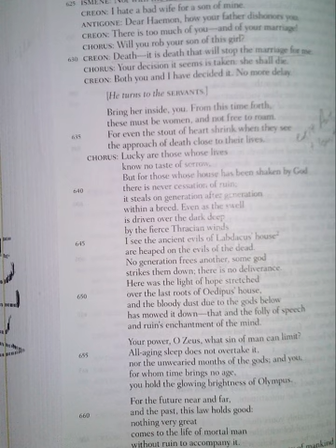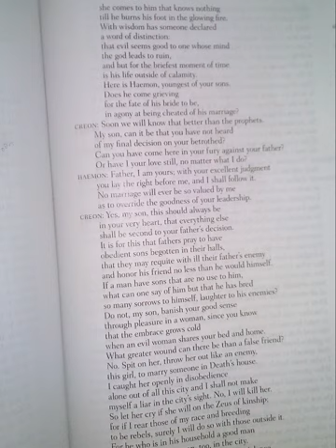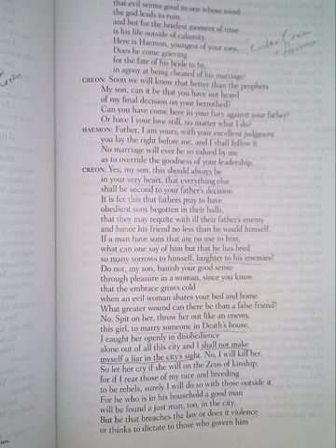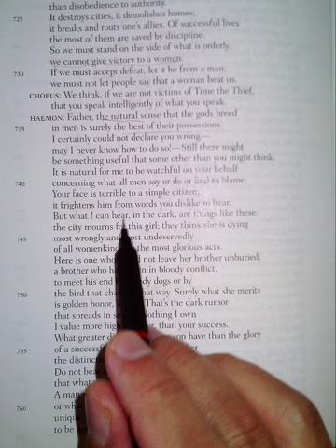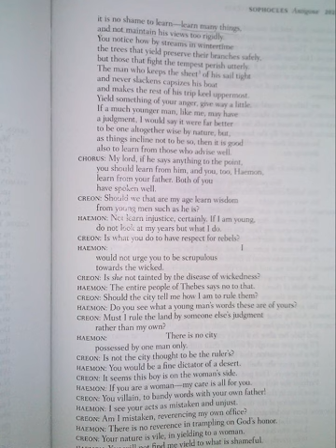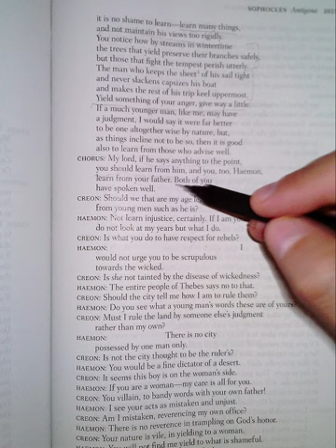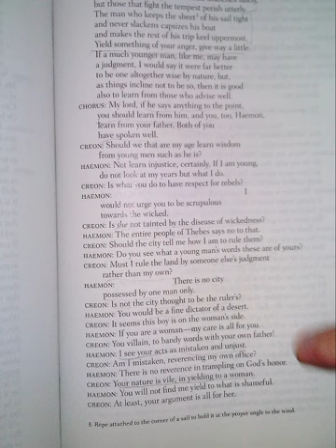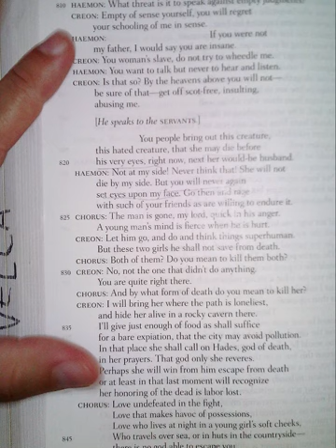Antigone 637 825